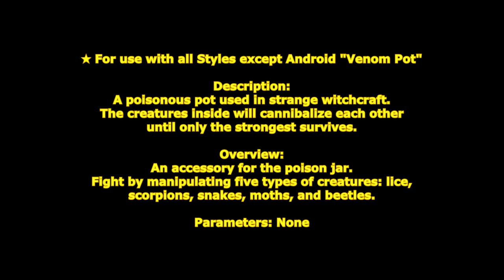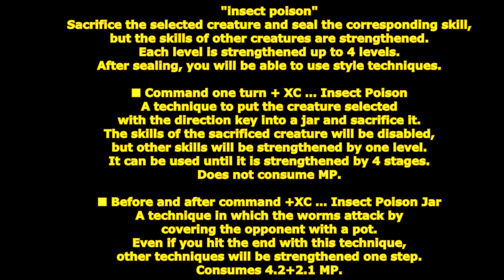[ GetampedX ] Acc Review - Venom Pot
★  For use with all Styles except Android "Venom Pot"

Description：
A poisonous pot used in strange witchcraft.
The creatures inside will cannibalize each other until only the strongest survives.

概要：
蟲毒の壺のアクセサリ。
虱・蠍・蛇・蛾・蜈蚣の5種類の生物を操り戦います。

「蟲毒」
選択した生物を生贄にささげ対応する技を封印する代わりに他の生物の技が強化されます。
それぞれ4段階まで強化されます。
封印後はスタイルの技が使用可能になります。

解説：
「蟲毒」は選択した生物を壺に入れ生贄にする技だ！
生贄にした生物の技は使用不可になるが他の技が強化されるぞ！
「蟲毒壺」は相手を壺に封じ込め蟲達が襲い掛かる技だ！
この技で止めを刺すことでも他の技が強化されるぞ！

変化する技：

■Z+C … 虱蟲
壺から虱が飛び出す技。
虱は飛び跳ねながら移動し触れた相手を約 10 秒後大量の虱が現れダメージを与えます。
強化されると飛び出す虱の数が1匹ずつ増加します。

■Z+X … 蠍蟲
壺から蠍が飛び出す技。
蠍は直進し、触れた相手を掴み毒注入します。
毒の時間は約 5 秒で HP を 1/1000msで減少させます。
強化されると毒の時間が 5 秒ずつ増加します。

■D+XC … 蛇蟲
壺から蛇が飛び出す技。
蛇は素早く伸びて前方を噛みつきます。
強化されると発生が25msずつ早くなります。

■V+XC … 蛾蟲
壺から蛾が飛び出す技。
蛾はゆっくり飛行しながら鱗粉を落とします。
鱗粉に触れた相手は鈍足状態になりSPDとJMPが2固定になります。
強化されると鈍足の時間が 5 秒ずつ増加します。
防御時多段ヒットして拘束しますがダメージはありません。
空中復帰して行動可能です。

■Z+XC … 蜈蟲
壺からムカデが飛び出す技。
ムカデは壺から左側に飛び出し周囲を円形に走り回ります。
ムカデにぶつかるとダウンし空中ヒット時は威力が半減します。
強化されると回る回数が 1 回ずつ増加します。
ムカデはダメージはありませんが自身も食らいます。

■コマンド一回転+XC … 蟲毒
方向キーで選択した生物を壺に入れ生贄にする技。
生贄にした生物の技は使用不可になる代わりに他の技が一段階強化されます。
4段階強化されるまで使用可能です。

■コマンド前後後+XC … 蟲毒壺
壺を相手に被せ蠱達が襲いかかる技。
この技で止めを刺した場合も他の技が一段階強化されます。